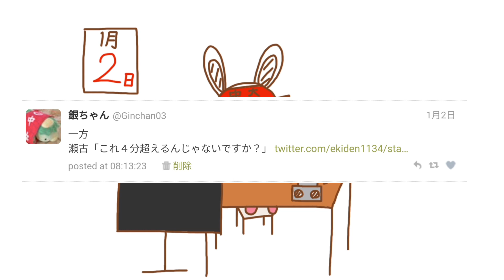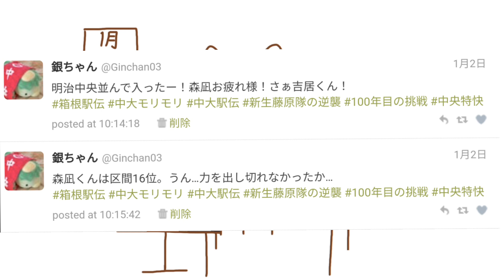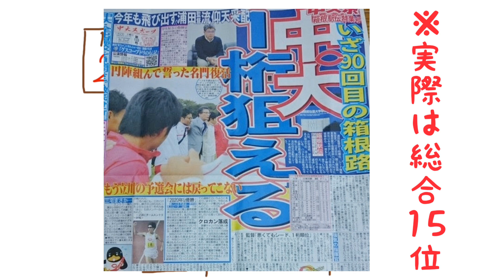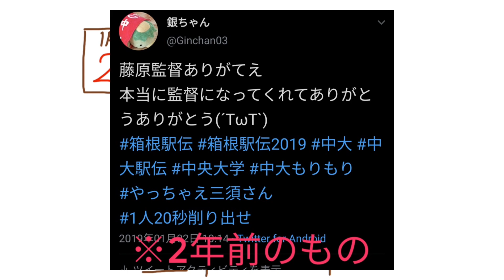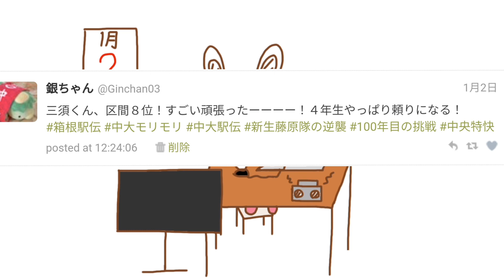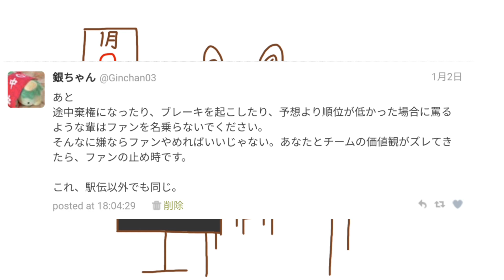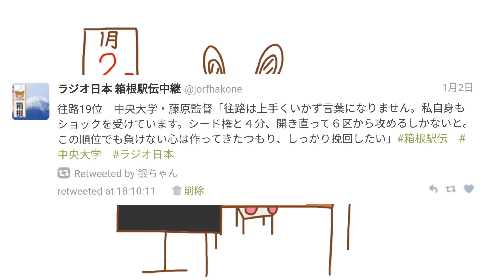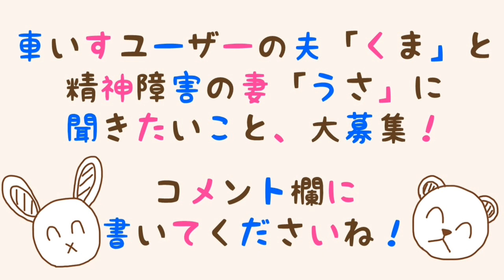【中大OGうさ】第97回箱根駅伝往路について語る！くまうさdays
みなさま、あけましておめでとうございます！
中大OGであり箱根駅伝大好きオバサンのうさ🐰が、今年の箱根往路について語りたいだけ語ります！
うさ🐰は箱根のみ見る駅女なので、1万メートルが～とか、高校時代は～とかいう難しいことは分かりませんが
その分初心者の人でも面白く見てもらえるかと思います！

ちなみにくま🐻はずっとドン引いてました。
くまうさdaysのYoutubeです！

車いすユーザーの夫「くま」と精神障害者の妻「うさ」がいろんなことをやったりやらなかったりします。
更新は気まぐれですが、週に2回アップを目標に頑張ります。
「障害者に聞きたいこと」を募集しています。コメント欄にご記載ください！
※中の人は人間です。小動物と猛獣ではありません。

使用している曲はこちらからお借りました